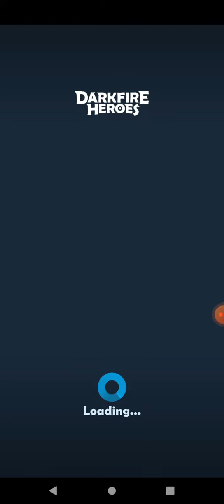Triple Trouble Level 5